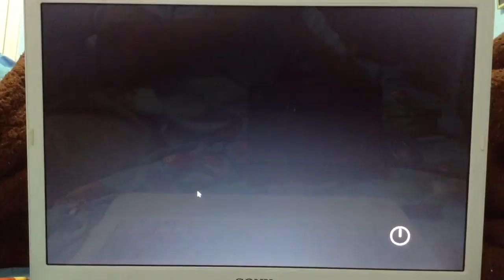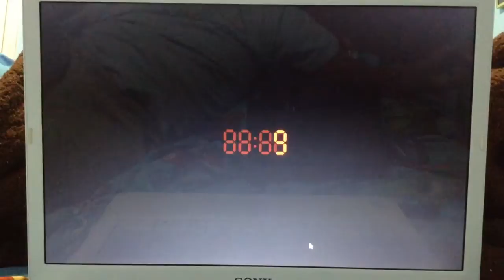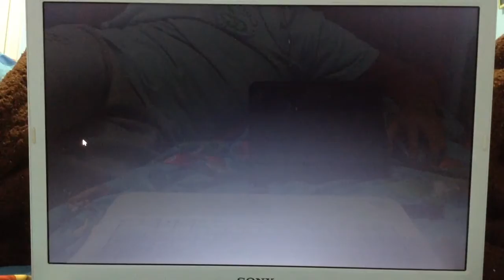Five nights at candy's part 3